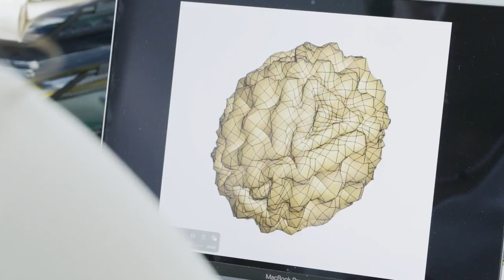Warum das Gehirn in Falten liegt [FAU Science]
Im Fokus unserer Sendung „Wir sind FAU – Innovation leben“ stehen herausragende Persönlichkeiten und Alumni aus den Bereichen Forschung, Wirtschaft und Medien, deren außergewöhnliche Karrierewege und innovative Projekte ihre Wurzeln an der FAU haben.

Silvia Budday ist eine dieser herausragenden Köpfe der FAU. Sie ist Maschinenbauingenieurin und promovierte an der FAU über die Rolle der Mechanik in der Gehirnentwicklung. In ihrer Forschung ermittelt sie, wie die Falten im Gehirn entstehen und welche Auswirkungen eine Abweichung haben kann.

Our program "We are FAU - Living Innovation" focuses on outstanding personalities and alumni from the fields of research, business and media whose extraordinary career paths and innovative projects have their roots at FAU.

Silvia Budday is one of these outstanding minds at FAU. She is a mechanical engineer and received her doctorate from FAU on the role of mechanics in brain development. In her research, she determines how the folds in the brain develop and what effects a deviation can have.